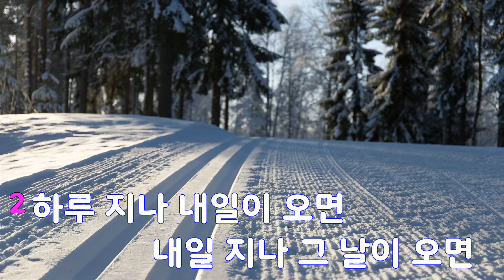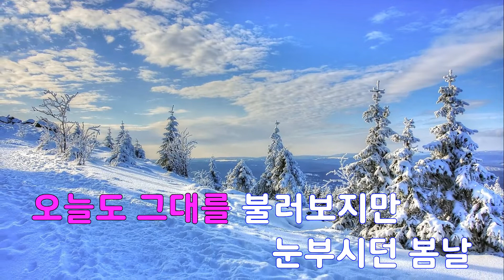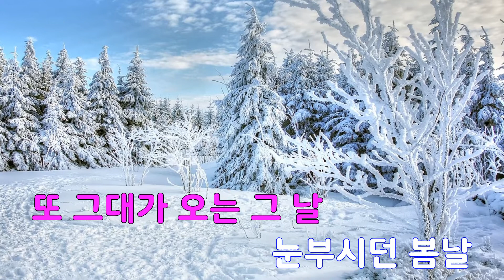[은성 반주기] 눈부신날 - 최진이(럼블피쉬)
눈부신날 - 최진이(럼블피쉬)
작사 ː 최진이, 작곡 ː 한상원